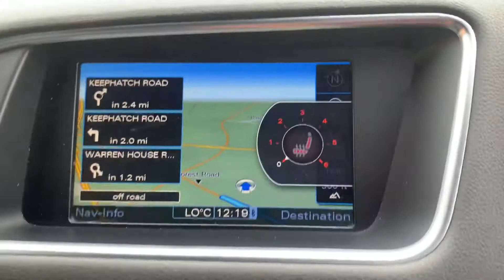£11995 Audi Q5 TDI QUATTRO S LINE SPECIAL EDITION Sat Nav Bluetooth Heated Seats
This Very Nice Audi Q5 2.0 Tdi Quattro S Line Comes With Sat Nav And Factory Bluetooth Electric Tailgate Black Leather Heated Seats Immaculate Alloy Wheels Just Serviced And A New MOT and 2 New TyresBY APPOINTMENT PLEASE 3 Months Driveaway Warranty on cars under 7 Years Old Call David Now 0n 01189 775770 or Visit our Website drewsmotorco.co.uk 12 Month Warranty Can Be Supplied For This Car From Only 299 - All cars HPi Clear - Part Exchange Welcome - Similar Cars Always Wanted for Cash Purchase. Established Since 1991. All Mileages Guaranteed. All Cars Prepared to a High Standard.